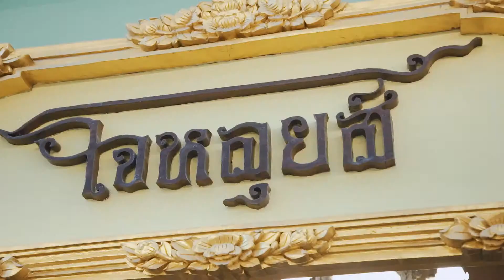Chatrium Hotel Riverside Bangkok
Bo i rolige omgivelser ved Chao Phraya floden i Bangkok. Med gratis shuttle båd til både Skytrain station og bådterminal kommer du let rundt til byens mange seværdigheder og shoppingområder. Har du brug for en pause fra byens høje tempo kan du slappe af ved hotellets store pool som giver dig følelsen af at være langt fra storbyens kaos. Chatrium Riverside er vores foretrukne hotel i Bangkok og vi vil meget gerne fortælle dig mere om mulighederne for at få et besøg i Bangkok med i din rejse.